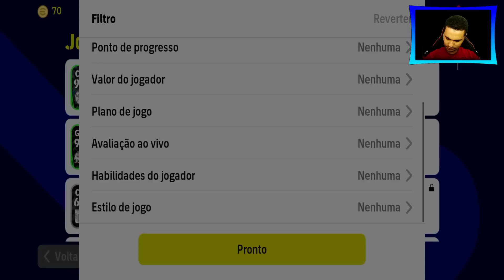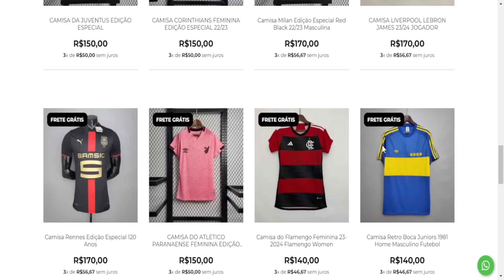🚨ALERTA! Pack Opening | POTW El Clásico no eFootball 2023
Fala Pessoal , No vídeo de hoje trago PACK OPEN em busca do novo LEWA, então esta é uma notícia que vai animar você: um novo pack de abertura acaba de ser lançado para o eFootball 2023, e há um novo CR7 em jogo! Se você é fã do BENZEMA ou está ansioso para testar as habilidades do novo jogador no seu time, prepare-se para experimentar uma dose de adrenalina e emoção enquanto abre seu pacote e descobre o que o destino lhe reservou. Acompanhe-nos nesta jornada e divirta-se neste universo eletrizante! Mas, lembre-se, esteja preparado para o inesperado - pois quando se trata de pacotes de abertura, nunca se sabe o que virá a seguir.

•  Apresentação: Barão
•  Roteiro: Barão
•  Edição: Barão